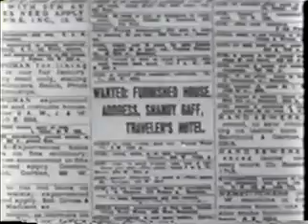Fatty's Tintype Tangle (Roscoe Arbuckle)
Roscoe "Fatty" Arbuckle plays a happily married man who innocently meets another woman in a park, only to be mistaken for her boyfriend. Things only get worse when the other woman's jealous husband attempts to find the man he believes to be his wife's lover.